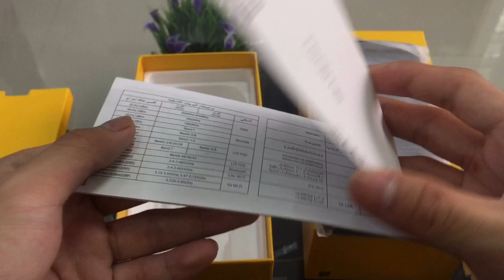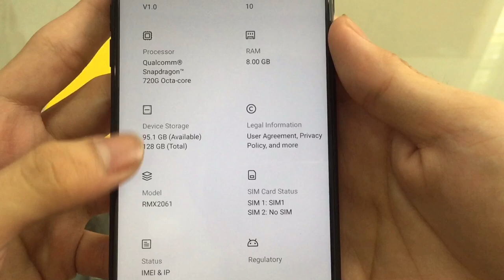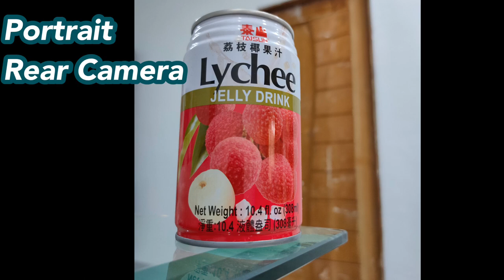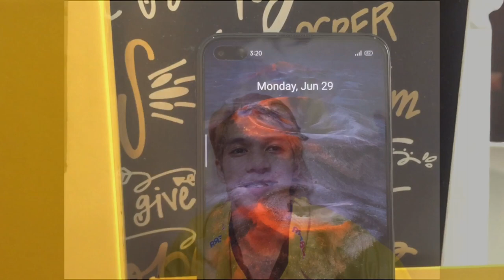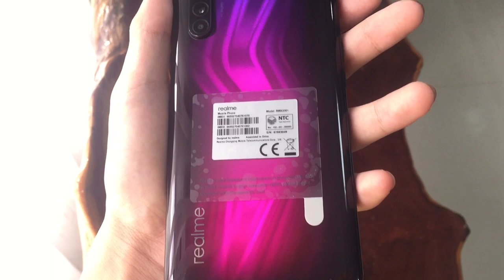REALME 6 PRO UNBOXING - DOGIE APPROVED!!!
The Realme 6 Pro is here! and it is looking really good! The Realme 6 Prov is more than I imagine it would be. The design alone has got me all mesmerized. The Realme 6 Pro is the first affordable smartphone to support a 90Hz High Refresh Rate from Midrange device here in the Philippines.

Thankyou po dad sa pag bigay po sakin ng Realme 6 Pro po.